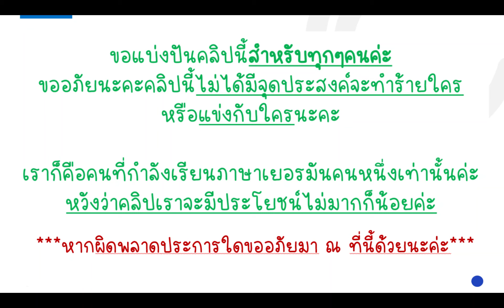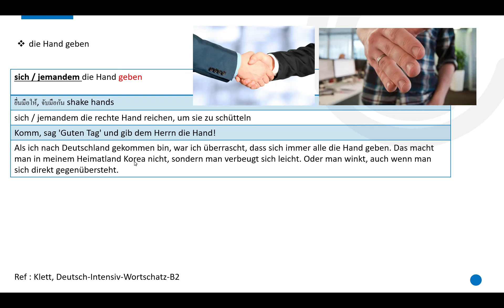die Hand geben ยื่นมือให้, จับมือกัน shake hands ภาษาเยอรมัน